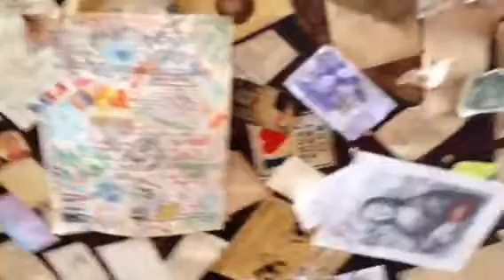Post it on the creperie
Everybody posts  little notes on the walls